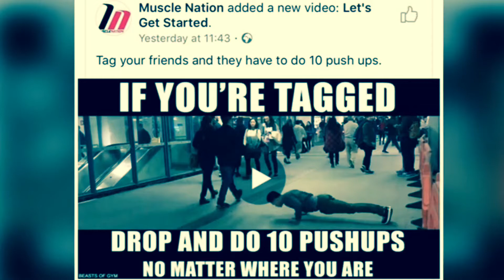drop and do 10pushups challenge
“drop and do 10pushups no matter where you are”
i asked all my friends to join in. tis the season to be jolly...this was soooo much fun😊